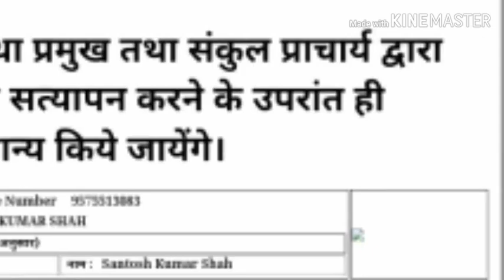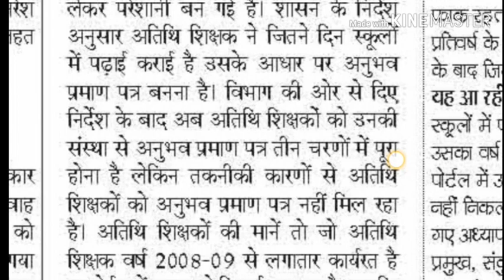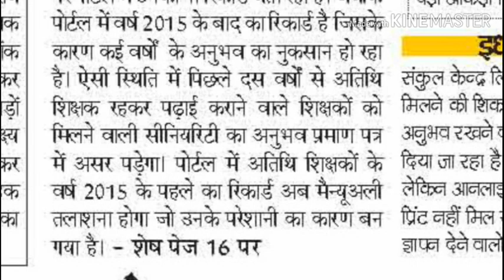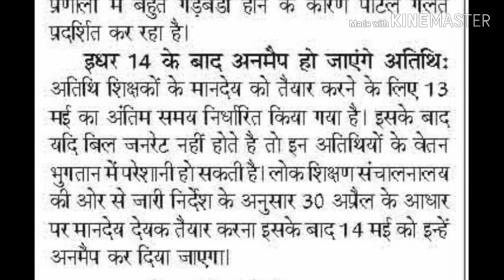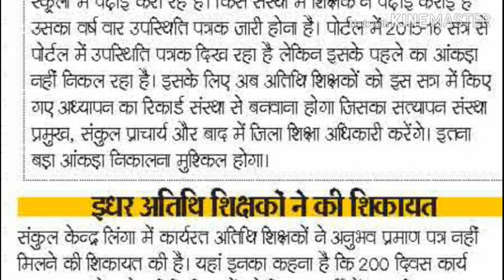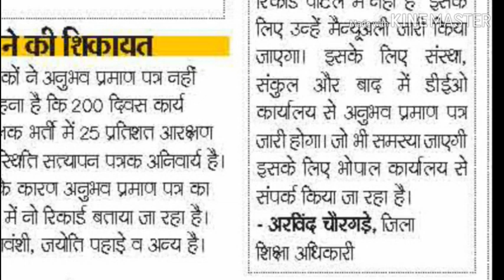Atithi Anubhav Praman Patra Manually Jari Hoga मैन्‍युअली जारी होगा अनुभव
Atithi shikshak | experience certificate | अतिथि शिक्षक अनुभव प्रमाण पत्र पूरी जानकारी